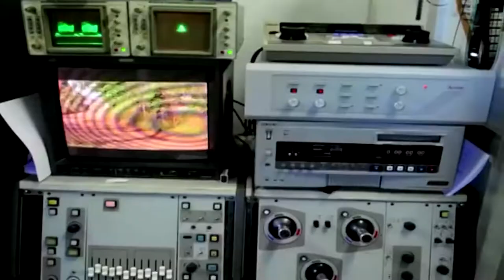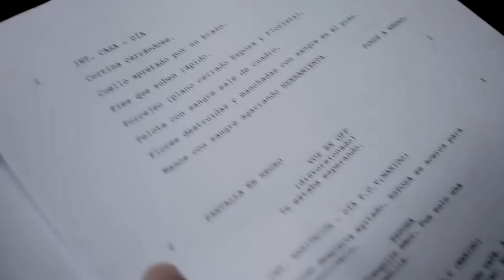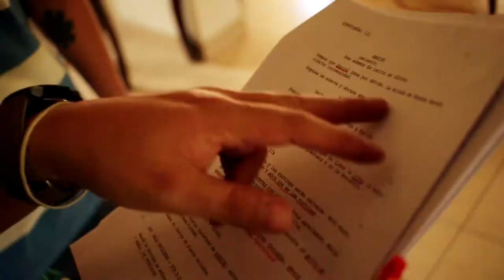CH'UTIS PROGRAMA 25 DE JULIO//2021 PARTE 1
¡Solo por Abya Yala Televisión y con la conducción de un icono boliviano, el Papirri!
Espera el próximo programa cada sábado a las 21:00 hrs y su reprís domingo a las 22:00 hrs
Transmisión en vivo por AYT-Abya Yala TV en VIVO